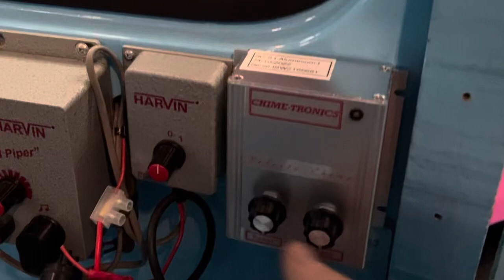Ice cream van chimes. Name that tune